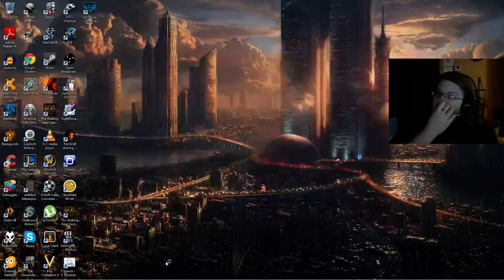OSFH U.R.F. - Jaximus